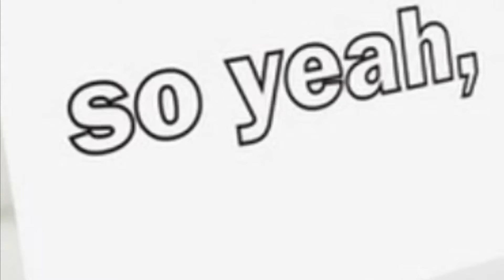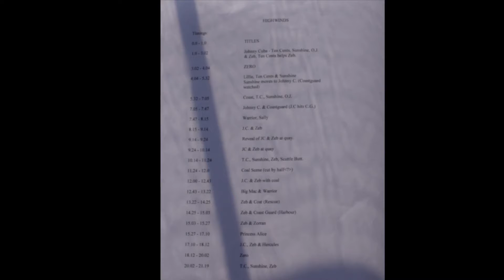High winds explained (Tugs explained)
In Video I decided to talk about tugs. This brand new series that I am calling tugs explained. The first video and this series I am explaining High winds. Hope you enjoy👍

Fuck you YouTube you piece of shit.